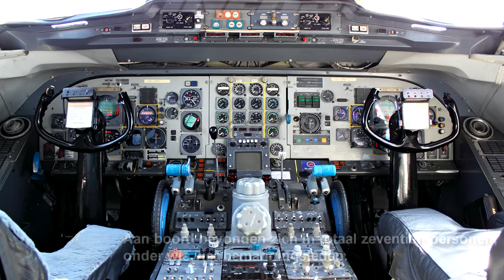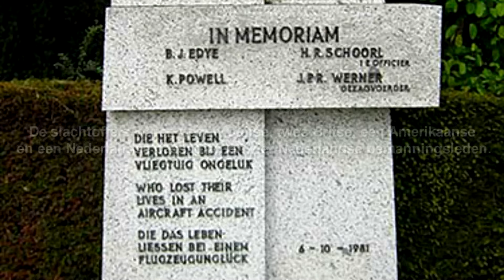Vlucht NLM 431 - De ramp bij Moerdijk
De ramp met de Fokker F-28-4000 PH-CHI "Eindhoven" bij Moerdijk.

De PH-CHI zal op 6 oktober 1981 de "dagrandvlucht" 431 van Rotterdam Zestienhoven via Eindhoven naar Hamburg maken. Dergelijke vluchten zijn speciaal voor zakenlieden, die op één dag heen en terug kunnen vliegen. Het toestel zal, met 13 passagiers en 4 bemanningsleden, om 17.04 uur uit Rotterdam vertrekken voor de tussenstop in Eindhoven. Naast de 4 Nederlandse bemanningsleden komen op één na alle passagiers uit het buitenland. Er was een Amerikaan, 2 Engelsen en 9 Duitsers aan boord.
Rond 16 uur nemen gezagvoerder Werner en co-piloot Schoorl het weerbericht voor de route door. Er bevindt zich dan een uitgebreidt onweersgebied ter hoogte van Vlissingen.

Het verloop:

Tijdens de startprocedure krijgt de bemanning het actuele weerbericht door, die meldt dat de onweerstoring zich inmiddels ten zuiden en ten oosten van Rotterdam bevindt. De weercondities zijn echter niet zo slecht dat het vertrek moet worden uitgesteld. De PH-CHI is om 17.09 uur los van de baan en koerst in zuidoostelijke richting op het onweer af.
De piloten zien op de weather avoidance radar dat er zwaar weer recht voor hen uit zit en kiest een wat zuidelijker koers op weg naar Eindhoven, om zo tussen 2 onweersbuien door te vliegen.
Maar boven het Hollands Diep ontwikkelt zich in de onweersbui plotseling een windhoos, die recht op de F-28 aanstormt. Terwijl de bemanning probeert verder naar het westen uit te wijken, komt het vliegtuig om 17.12 uur midden in de windhoos terecht.
De krachten in zo'n windhoos kunnen oplopen tot 3 a 9 maal de zwaartekracht, die bovendien nog in tegelijkertijd in tegengestelde richtingen worden uitgeoefend.
De rechtervleugel wordt van de romp gescheurd. De "Eindhoven" is direct onbestuurbaar geworden en stort neer in het industriegebied Moerdijk, vlak bij de Shell raffinaderij. De neus boort zich in de grond en het vliegtuig spat in stukken uitéén.
Alle 17 inzittenden zijn op slag dood. Op de grond ziet brandweerman de Jong het vliegtuig neerstorten. Hij krijgt een hartaanval en overlijdt.

De resten van 4 inzittenden, waaronder gezagvoerder Werner en 1e officier Schoorl, kunnen niet geïdentificeerd worden. Ze zijn in een gezamenlijk graf op de Amsterdamse Nieuwe Oosterbegraafplaats ter aarde besteld.